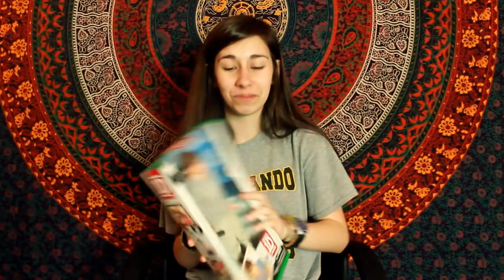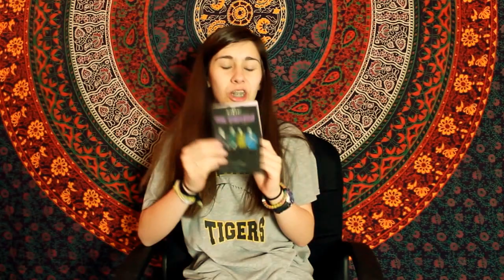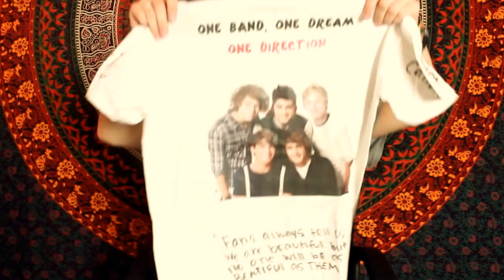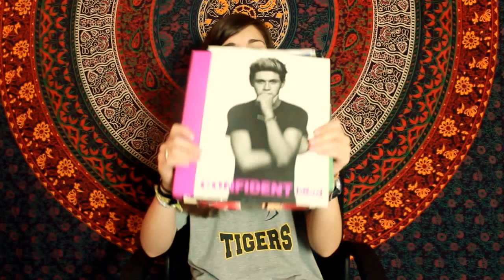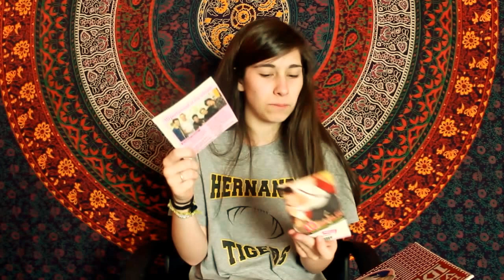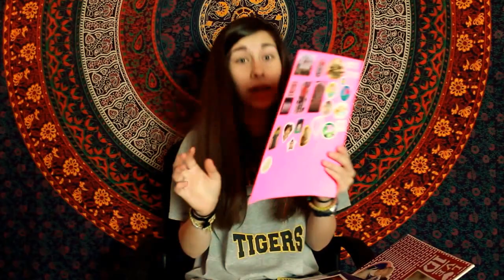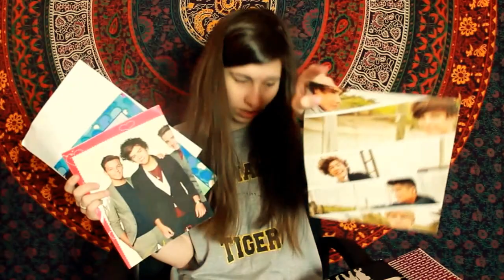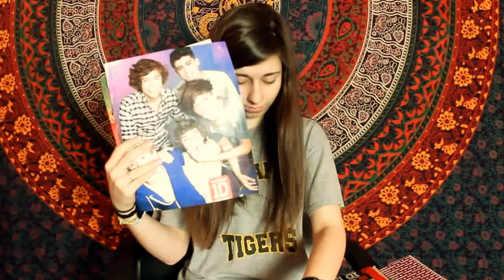My Embarassing Childhood | Em Elkins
I THINK I WAS A LITTLE OBSESSED! I'M SO EMBARASSING!

stay inspired& be out of the world